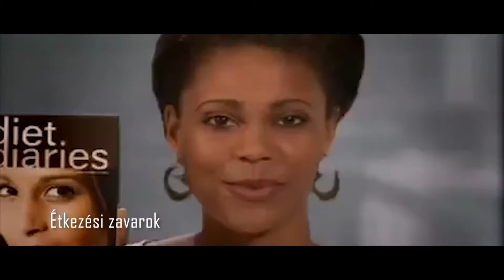ZÁRT AJTÓK MÖGÖTT - KAPSZLI Pszichológiai Napok 2018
Örömmel jelentjük, hogy idén is, immár tizennegyedik alkalommal megrendezzük a KAPSZLI Pszichológiai Napokat, az ország legnagyobb ingyenes pszichológiai konferenciáját! Mindenkit várunk szeretettel 2018. április 6-7-8 -án, a Károli Gáspár Református Egyetem Pszichológiai Intézetében (1037 Budapest, Bécsi út 324.)